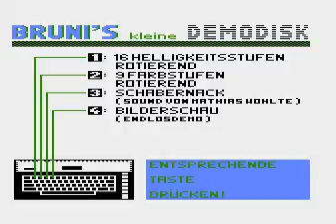bruni's kleine demodisk for Atari 8-bit